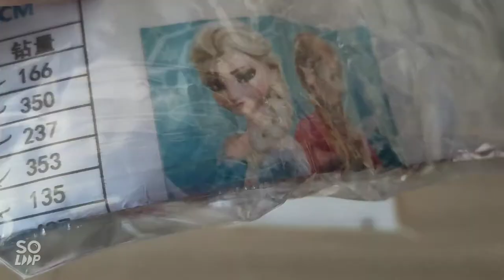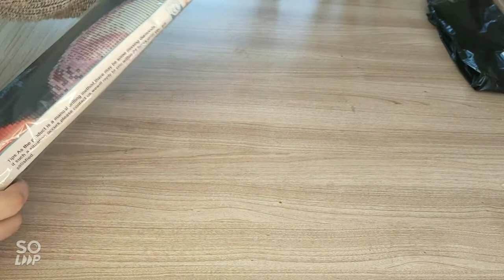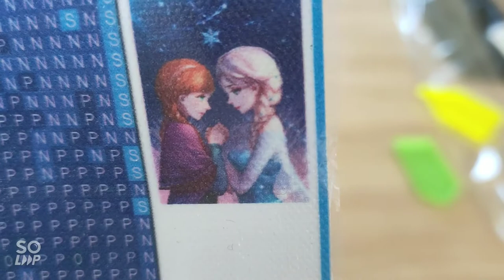Unboxing toile reine des neiges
Coucou tout le monde, bienvenue sur ma chaine, j'espère que mes vidéos vous plairont, n'hésitez pas à laissé un petit pouce bleu, un petit commentaire et à vous abonner à ma chaine si cela n'est pas déjà fait.
Vous pouvez aussi activer la cloche des notifications pour être avertie des vidéos en ligne.
Cléalise

2 premières toiles

dernière toile